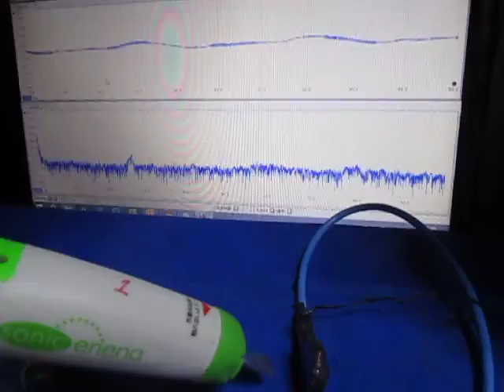超音波実験 Ultrasonic experiment ‹超音波システム研究所 ultrasonic-labo›